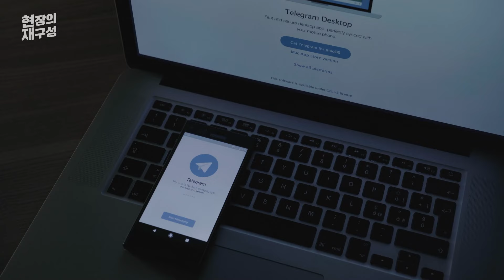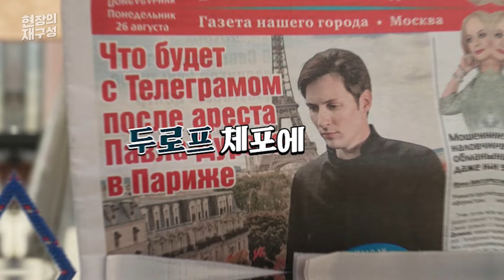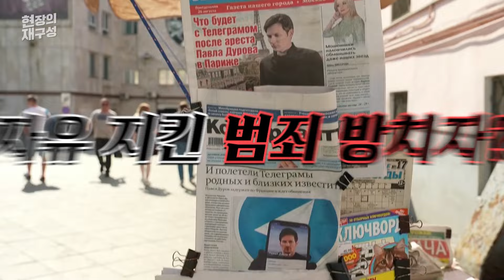[현장의재구성] "최강 보안 & 범죄 온상" 두 얼굴…텔레그램 탄생 비화 / 연합뉴스TV (YonhapnewsTV)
[현장의재구성] "최강 보안 & 범죄 온상" 두 얼굴…텔레그램 탄생 비화

최강 보안성을 자랑하는 글로벌 메신저 어플인 텔레그램 CEO가 프랑스에서 체포됐습니다.

범죄를 방치한 혐의인데요.

국제적 논란이 일고 있습니다. 영상으로 보시죠.